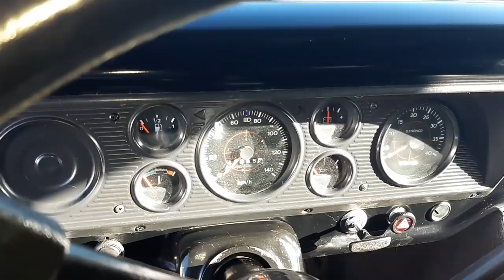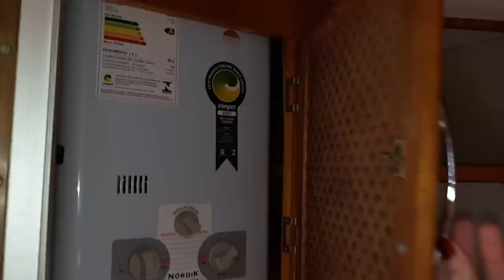VENDIDO RELÍQUIA! TURISCAR MIRAMAR 82/86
Miramar
Fabricante:  Turiscar
Ano: 1982/1986

Características:
- Veículo original, verdadeira relíquia!
- Habilitação B
- 47 mil km
- Acomodação para 04 pessoas
- Montagem sobre F1000 diesel
- Conversor
- Toldo de rolo manual
- Aquecedor de passagem
- Fogão 04 bocas com forno
- Geladeira à gás e elétrica
- Janelas com cortinas/persianas